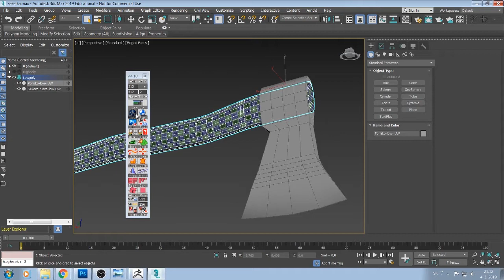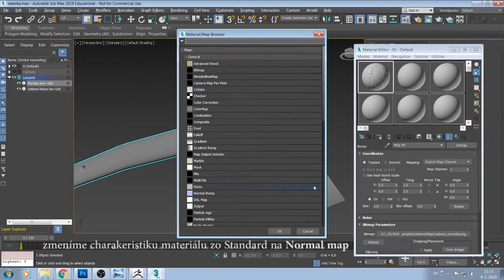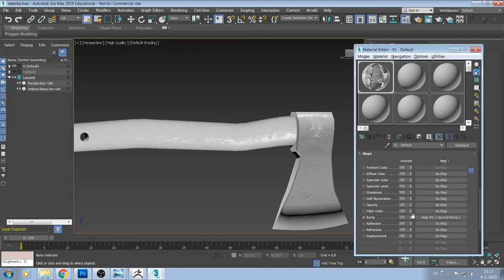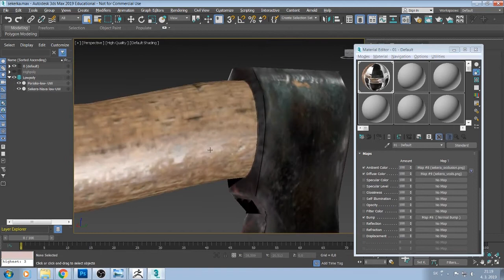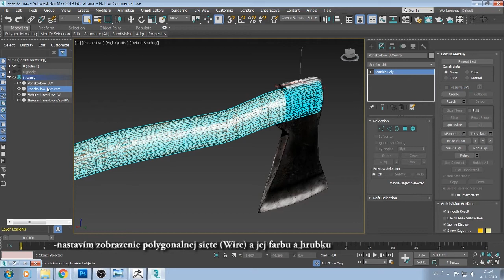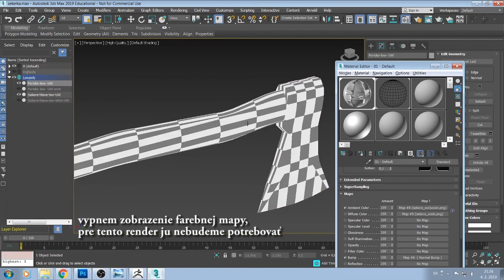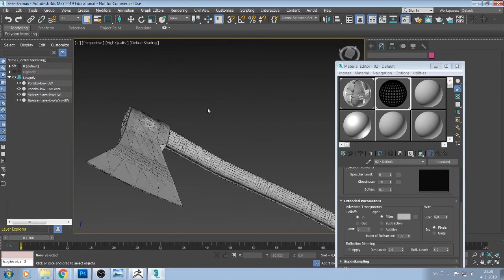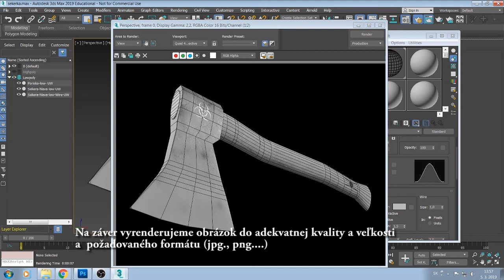8. Wireframe Render (+Normal+AO) / 3Ds Max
Postupimská 37
Košice